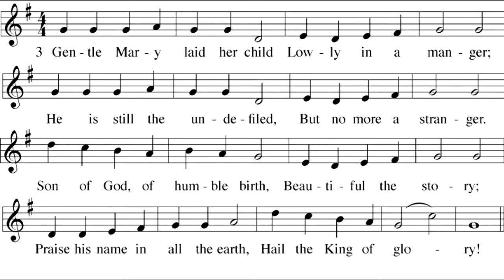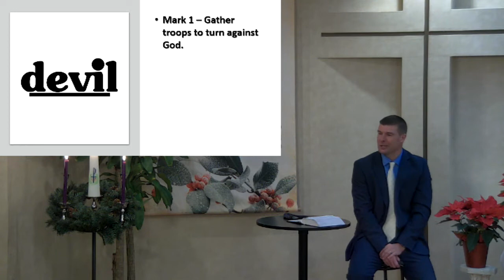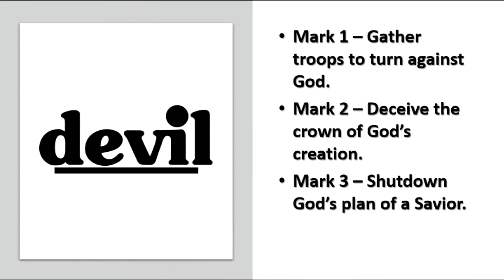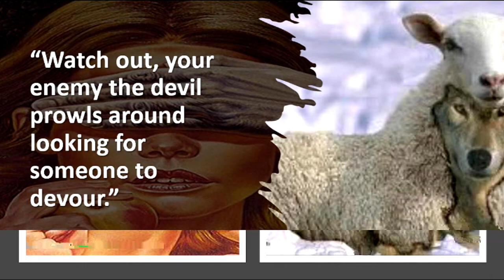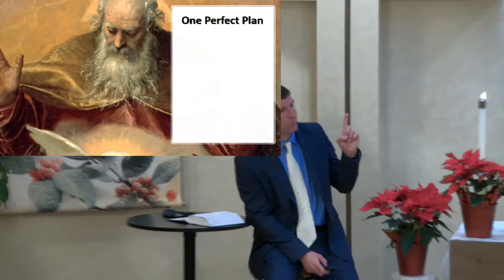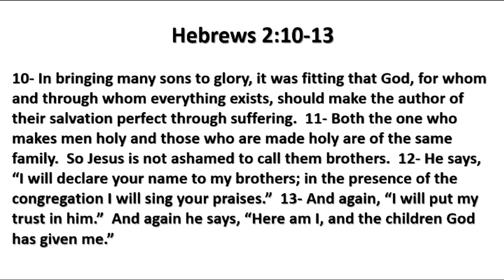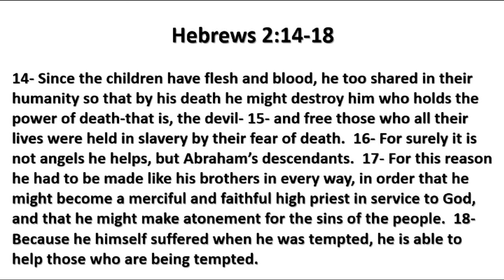December 27th, 2020 Message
Christmas 1
"Christ Is Born to Reign Supreme"
Rev. Jeremy Cares
Lubbock, TX